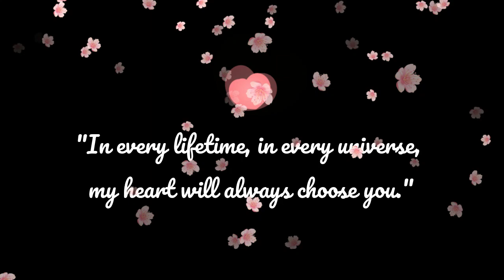Gomu choose Peachu | Budu Dudu | Goma Peach | Cute Couple | Animation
For more comics, follow us on 👉 @Gomupeachuforever

Thank you for being a part of our community. We appreciate your support and hope you enjoy the content!